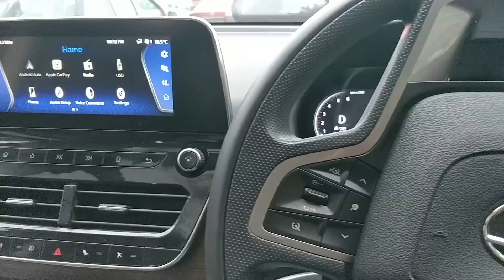2020 Tata Harrier BS6 Review।।माइलेज, परफॉर्मेंस, कीमत के साथ सबकुछ देखें।।POW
Here is the detailed review of the Tata Harrier 2020 XZ A+ where you get information of each and every point like Driving, Braking, Suspension, Comfort, Pros, cons and many more thing you need to know before buying Harrier Automatic.

Best Deal on Amazon=